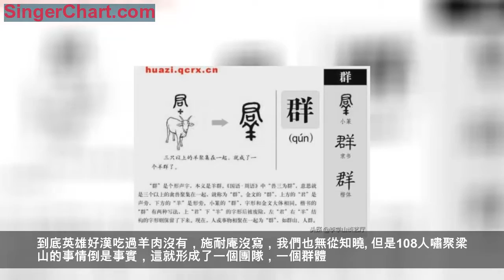李學山：漢字藝術之——中國人的「羊」情結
若說中國人對什麼動物最有感情，可能有人首先想起來「貓」呀、「狗」呀的。因為他們天天像跟屁蟲一樣在家裡轉來轉去，跟主人關係處的很近乎，以至於現在吃飽喝足的貴婦人滿大街的遛狗逗貓，「乖乖」、「兒子」的喊著，比自己的親人還親。
但要說從根本上來說，我倒認為中國人的文化傳統里，跟羊的感情要超過所有動物，乃至寵物。不信的話，你可以研究一下中國的漢字，凡是一切美好的漢字里，總離不開「羊」的影子。
現在的生活富足了，國人越來越喜歡美了。殊不知，這裡的「美」就跟「羊」有關係。什麼是美？古人認為，「羊大」為美。可見，古人衡量美不美，是有標準的，就是比一比誰家的羊大。誰家養的的羊又大又肥，那是很有面子的事情。萬一你家的羊很醜陋，不小心跑出來，讓人看到了，那可是非常丟人的事情。「羞」就是這麼來的。
因為中國人實在太看重「羊」了，所以圍繞羊也就造了大批量的漢字。兩個熟人見面，別的可以不談，有關「羊」的問題必須得問問，這是禮貌，而且一旦打開話匣子，就沒完沒了，這便是「詳」字的由來。
說到天花亂墜的時候，就把羊說出了翅膀，那就會飛到了天空。也就是為什麼本來風馬牛不相及的「翔」也跟羊扯上了關係。
在中國人的食譜里，羊肉是非常非常的美味。到市場上打聽打聽，羊肉的價格至少相當於雞鴨魚肉的幾倍。所以羊肉是窮人家根本吃不起的，就連《水滸傳》的眾好漢「大碗喝酒，大塊吃肉」，也最多吃的是豬肉和牛肉，至於羊肉壓根沒提一句，估計武二郎也是怕羊肉太貴，最多讓店小二烤一串羊肉過過癮，或者來一兩羊肉放上半斤辣椒熬一碗羊肉湯補補身子罷了。
到底英雄好漢吃過羊肉沒有，施耐庵沒寫，我們也無從知曉。但是108人嘯聚梁山的事情倒是事實，這就形成了一個團隊，一個群體。這下就跟「羊」扯上邊了。因為他們是好漢，是像美好的羔羊一樣的君子走到一起，這就是一個「群」，一直到現在，我們仍然提出「走群眾路線」，「發動群眾、依靠群眾」，「從群眾中來，到群眾中去」，不就是把人民群眾當做我們的最親近的人嗎？
羊，是很溫順的動物，舉止優雅，吃喝也不講究，有一把青草填飽肚子就行。而且從來都對主人不提苛刻的生存條件。相比豬狗牛馬之類，根本不需要人伺候著就能生活，而奉獻給人們的確實高檔次的消費，這不就是義氣嗎？要知道義的繁體字就是羊我合一。
馬上要過年了，我最後向大家說句拜年的祝福語。祝大家吉祥如意。
哈，連客氣話的「祥」跟樣也有關係。你說跟羊的關係是不是真的近得沒法再近了呢？